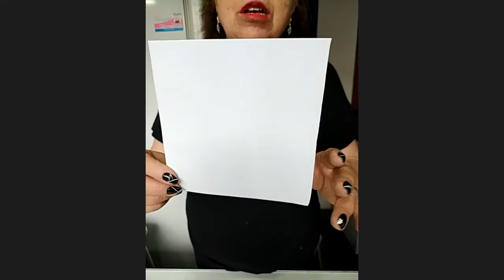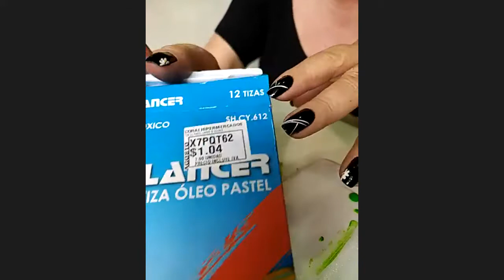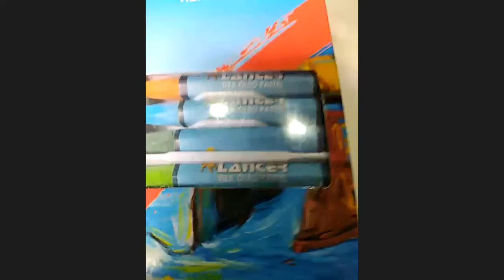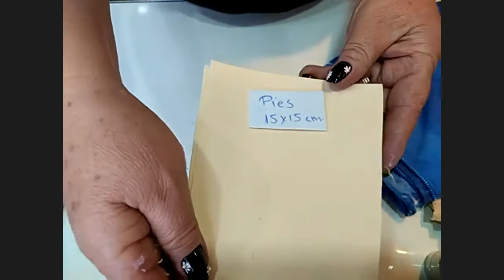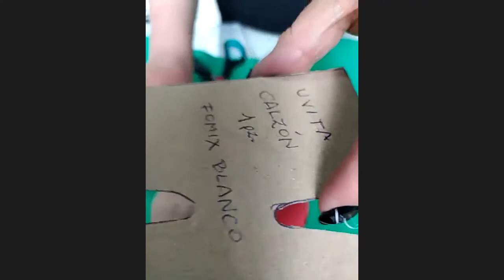Taller elaboración de Mamá Noel - Día 1